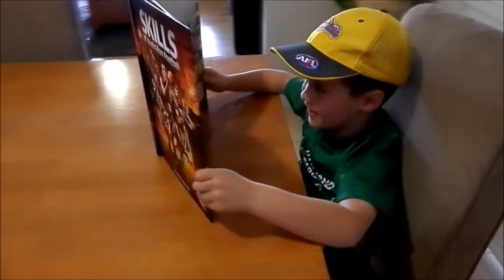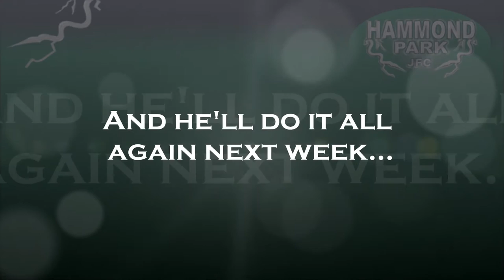Life of a Hurricane